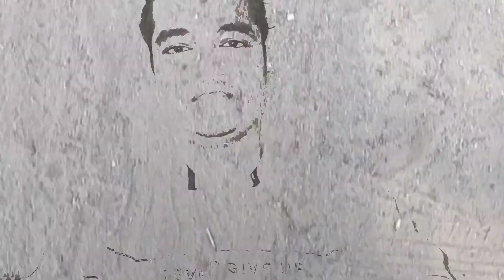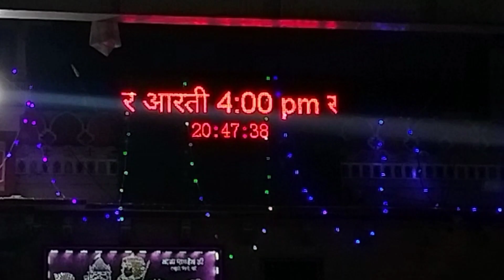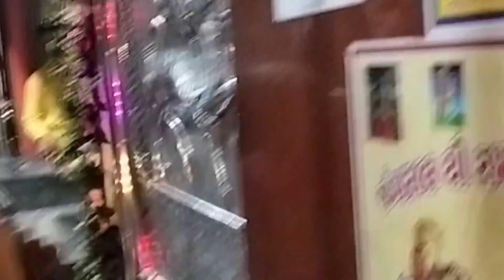ramdevra vlog soecial ....ramdevra gye shadi me complete vlog by rj_19rider_